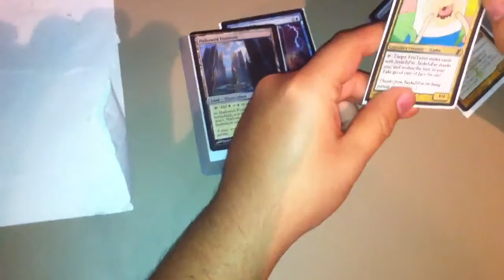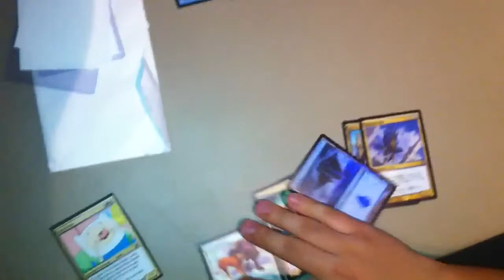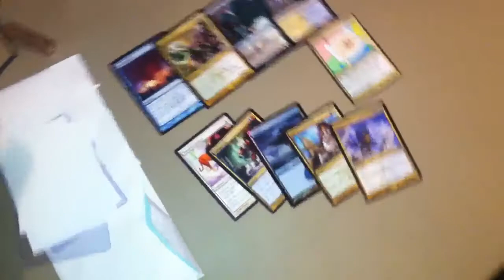TC-JaykeIsFat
Awesome guy! Definitely check him out!